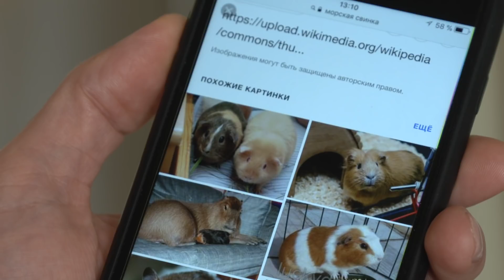«На выезд!». 8 серия